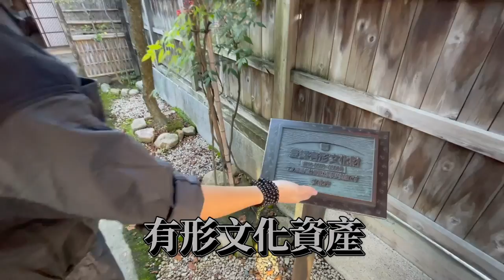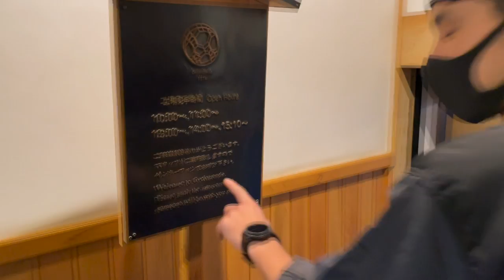『一只70萬的茶壺』全是年輕人在學 日本特准拍攝兩百年的鎚起銅器工廠 【超認真少年】玉川堂 GYOKUSENDO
本來只要做給會員，但真的太難得了...

特別感謝：
玉川堂
株式会社 マルト長谷川工作所
德貿股份有限公司